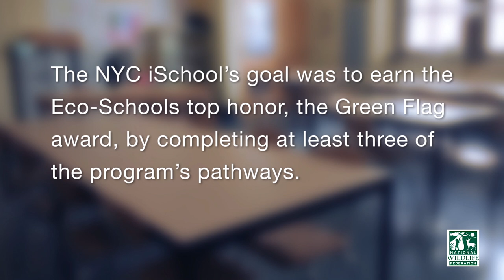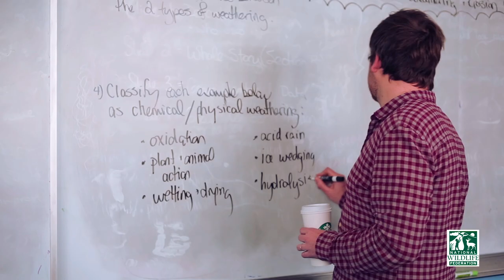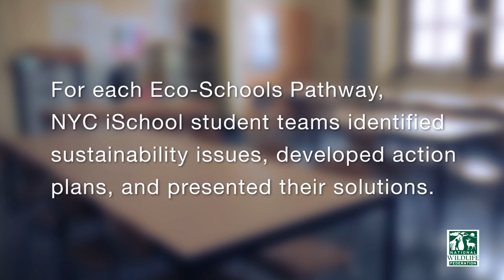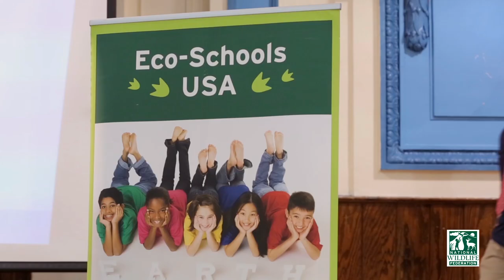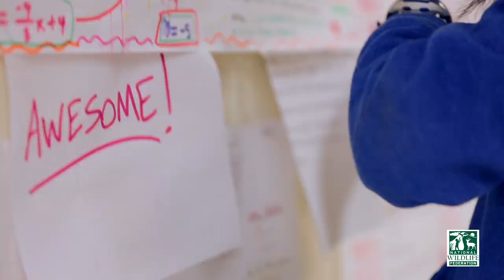Sustainability in our Nation’s Largest School District: Eco-Schools USA in NYC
To find out more information about the Eco-Schools USA program,

This National Wildlife Federation-commissioned short film showcases the story of sustainability education in our nation’s largest school district. We follow the progress of three NYC iSchool high school students through the Eco-Schools USA curriculum, as their science teacher encourages them to take action to increase sustainability and combat climate change, right in their own community.

National Wildlife Federation works on protecting wildlife and wild places
for our children's future.